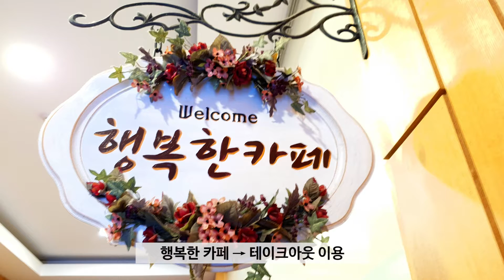Sungkwang Weekly News 2021.9.12. 912나의가장소중한사람을위하여‘행복한초대’, 추석명절, 제111차정기총회 등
아나운서 김수정집사